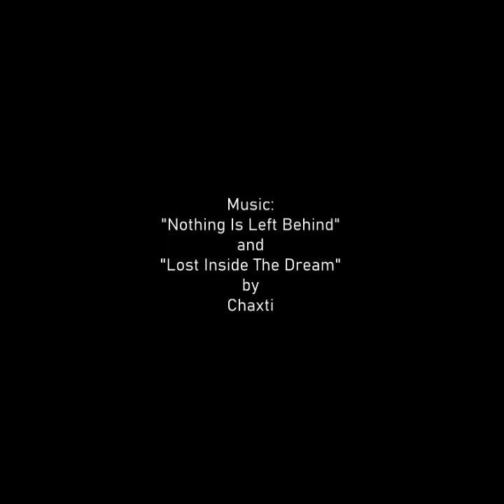The Glowing Garden - Speed Paint Art Demo with Music by Cristina McAllister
Digital Painter demonstrates advanced painting techniques in Clip Studio Paint,  creating a beautiful fey woman in a glowing lotus garden snuggling a bio-luminescent dragon.